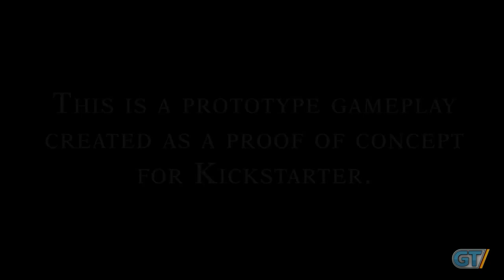Anima: Gate of Memories - Spells Gameplay Trailer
Check out Anima: Gate of Memories' second gameplay prototype from their kickstarter campaign.

Anima: Gate of Memories
Developer: Anima Project Studio
Release Date: TBA
Platforms: TBA

ESRB Content Rating: NR
Not Rated